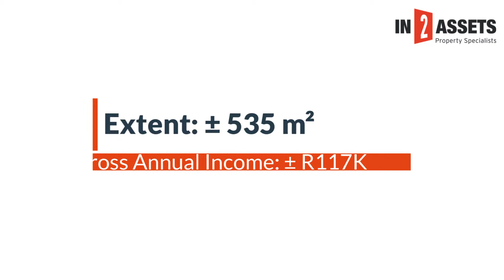Modern Office Unit in PE on Auction 9th April 2019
Modern Office Unit in PE on Auction 9th April 2019. The premises offer various offices, open plan areas, ablutions, and storerooms. The property offers 11 secure off-street parking bays which is extremely rare in these areas.